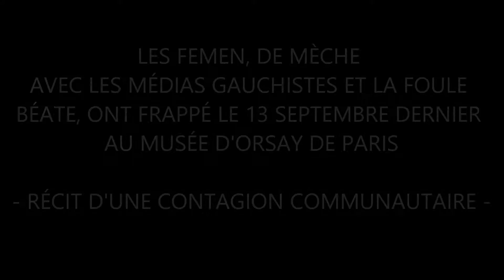La liberté d'excrétion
Le 13 septembre 2020, encensées par des médias bavards et applaudies par une foule endormie, des Femen autrement dit des collabos sous contrôle mental, faisaient un coup d'éclat au musée d'Orsay à Paris. Voyez leurs ''justifications''...